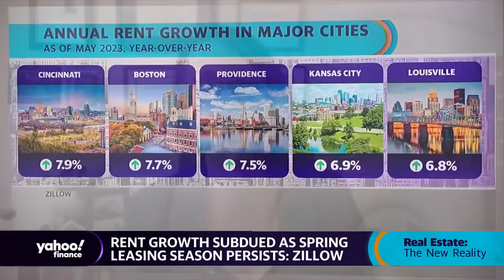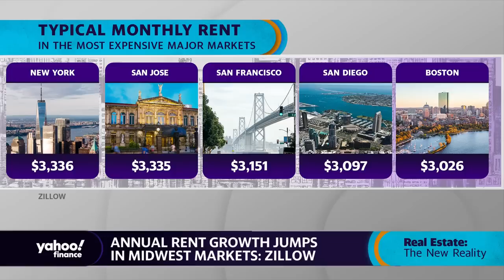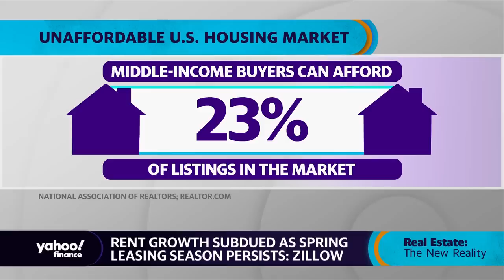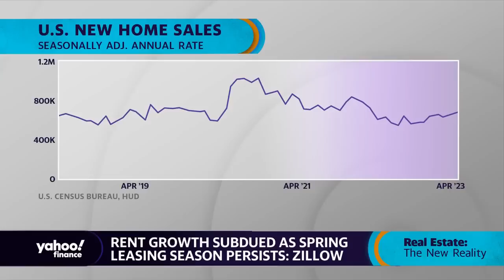Rent inflation creating an 'emergency for many people': Economist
Zillow Chief Economist Skylar Olsen spoke with Yahoo Finance anchor Julie Hyman about how inflation, mortgage rates are impacting the ability to afford housing for some.